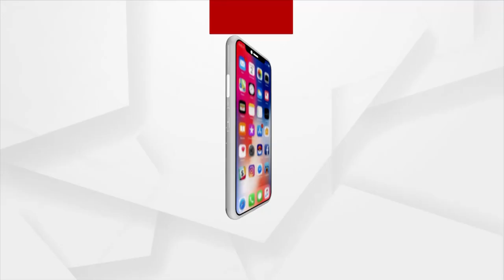ହାତ ଛାଡିଲେ ବେଗୁନିଆ କଂଗ୍ରେସ ନେତା ପ୍ରଦୀପ ସାହୁ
କଂଗ୍ରେସକୁ ମାଡି ଆସୁଛି ଗୋଟିଏ ପରେ ଗୋଟିଏ ବିପଦ । କିଛି ଦିନ ତଳେ ଦଳ ଛାଡିଥିଲେ ବରିଷ୍ଠ କଂଗ୍ରେସ ନେତା ପ୍ରଦୀପ ମାଝି । ଆଉ ଏବେ ହାତ ଛାଡିଲେ ବେଗୁନିଆ ବୋଲଗଡ଼ ନିର୍ବାଚନ ମଣ୍ଡଳୀର କଂଗ୍ରେସ ନେତା ପ୍ରଦୀପ ସାହୁ । ଏ ନେଇ ଦଳ ଉପରେ କୌଣସି ପ୍ରଭାବ ପଡିବନି ବୋଲି କହିଛନ୍ତି କଂଗ୍ରେସ ନେତା ରାଜୀବ ପଟ୍ଟନାୟକ